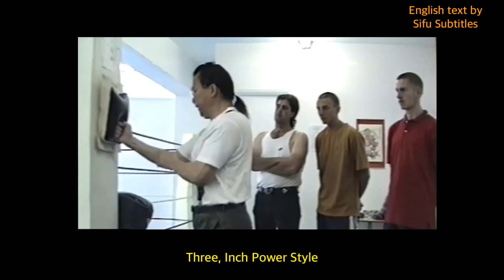Wan Kam Leung on seven styles of Ving Tsun punching (English subtitled)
Wan Kam Leung demonstrates seven styles of Ving Tsun punching